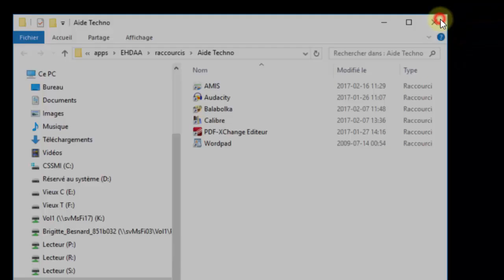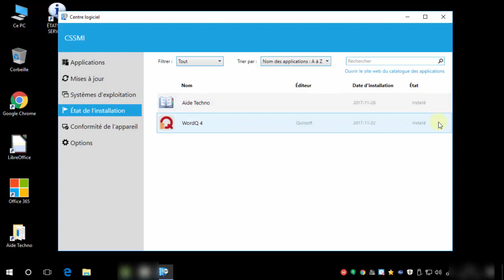Aides technologiques du centre logiciel (cssmi)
Démarche pour télécharger les logiciels à partir du Centre Logiciel .